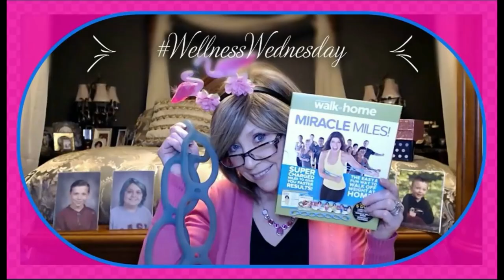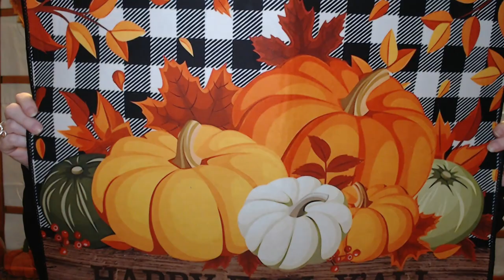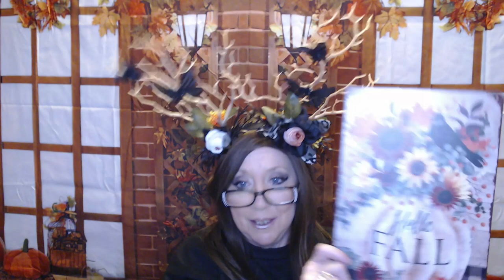TEMU Haul 32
XOXOXO
Nancy